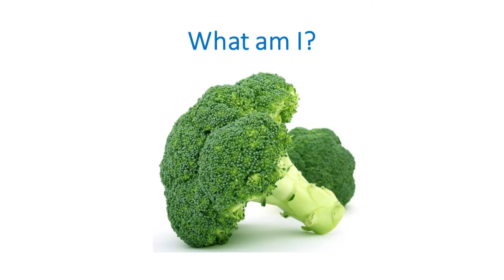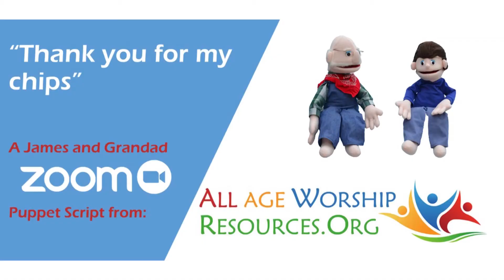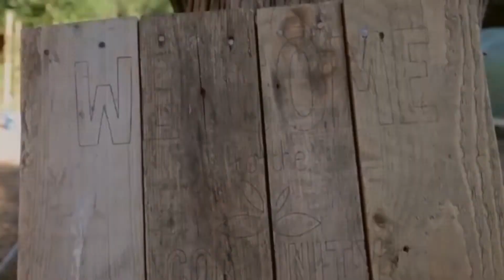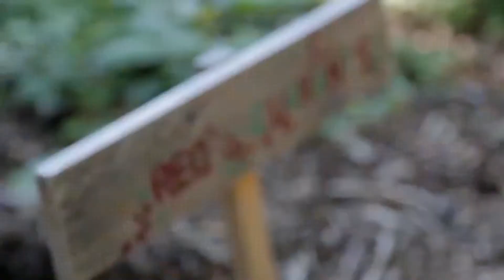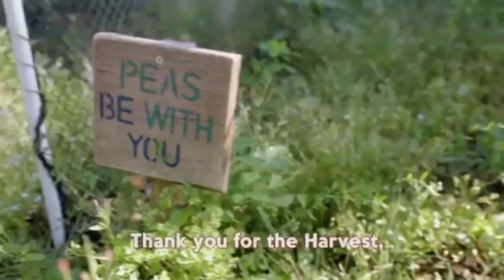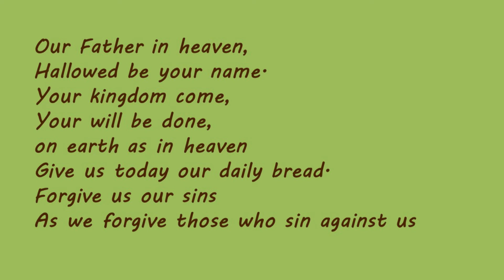School Harvest Festival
Harvest Festival for St Matthew's and St Oswald's Schools